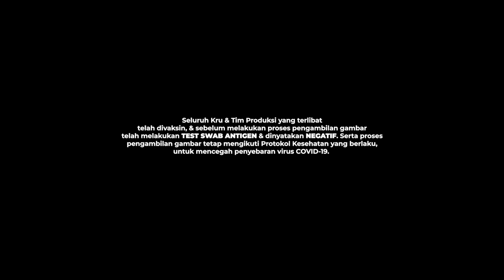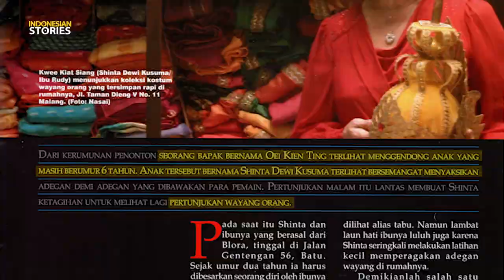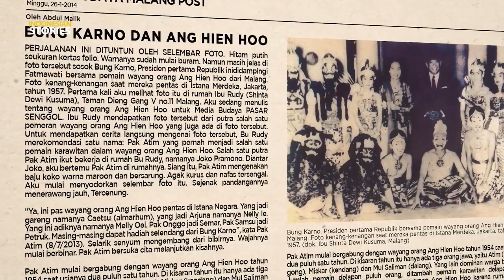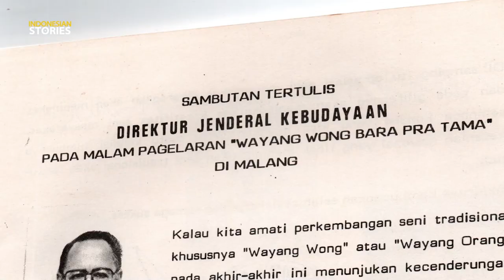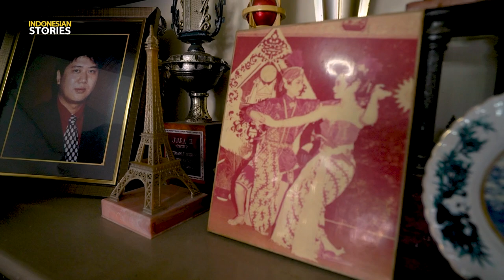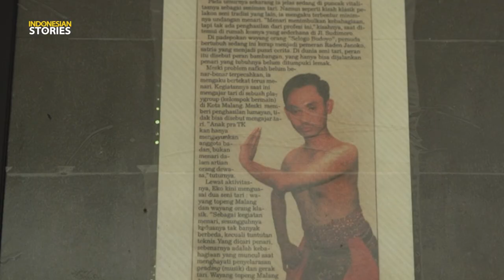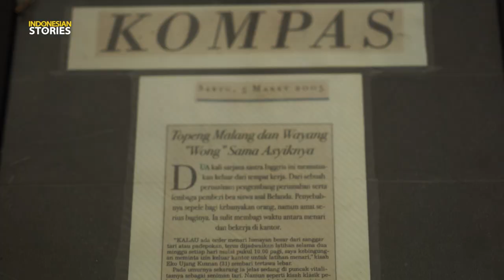DOKUMENTER SHINTA DEWI KUSUMA WAYANG ORANG BARA PRATAMA | CERITA SANG "DEWI LAKON" | MALANG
Yayasan Khatulistiwa Sinema Nusantara yang didukung oleh Direktorat Jenderal Kebudayaan, Kementerian Pendidikan, Kebudayaan, Riset dan Teknologi Republik Indonesia, mempersembahkan Tiga Serial Film Dokumenter Pendek bertajuk “Perempuan Dalam Seni Pertunjukan”.

— Episode: Cerita Sang Dewi Lakon —

Sinopsis:
Kecintaannya yang begitu besar pada Seni wayang orang, membuat sosok ibu Shinta Dewi Kusuma menjadi salah satu tokoh pelestari Wayang Orang di Malang, cita cita yang belum tercapai untuk menjadi penari tak membuatnya patah arang, Ia mewakilkan keinginan itu pada Irene putri satu satunya.
Hingga pada akhir 80-an Ia mendirikan Seni Wayang Orang Bara Pratama dan berhasil menghantarkan kesenian Wayang Orang ke kancah Internasional
Lebih dari setengah abad Ibu Shinta menghidupi kesenian Wayang Orang, dan sudah ribuan kostum Ia koleksi. Bagaimana nasib kesenian Wayang Orang hari ini di Malang, Simak Kisahnya di Serial Indonesian Stories Episode “Cerita Sang Dewi Lakon" yang akan tayang perdana pada:

Hari : Minggu, 14 November 2021
Waktu : Pukul 16.00.WIB – 17.00 WIB

CREDIT TITTLE:

Producer : Benny Setiawan
Director : Taufan Agustiyan P.
Production Manager : Ayu Perwita Sari
Researcher : Rahman FGS, Muhammad Aminudin, Dwi Yusrika Tautin
Cinematographer : Dwi Wahyu Nugroho
2nd Camera Person : Vava Andrian
Assisten Camera : Fitra Kurniawan F
Lightingman : Thoriq Aziz
Sound Director : Dearryl Ahmad W.
Editor : Mohammad Ali Jabal Haq
Music Director : Leo Zaeny
Translator : Afief Riyadi
Location Manager : Rokhimi Yazid
Behind The Scene : Hamtidar Muhammad
Driver : Imadudin Azhar, Sigit Herawan

PEMAIN WAYANG ORANG:
Eko Ujang K
Tulus Tri Sumanto
Riski Nilam Sari
Nuhfi Anggraeni
Ike Kartika Putri
Feby Tri Ayu Nafiza
Lintang Alif Sayekti

Thanks To:
Direktorat Jenderal Kebudayaan. Kementerian Pendidikan, Kebudayaan, Riset dan Teknologi
Satgas COVID-19 Kota Malang
DPMPTSP Kota Malang
Dias Satria
Kepala Lab Drama Universitas Negeri Malang
Arif Anwar Rizky
Vanesa Alfianti
Shabina
Geeta
Dimas
Iqvina Biharida A
Eviana Hapsari
Wilhi Bara
Kedai Sapta Wikrama
Komunitas Tari Laras Aji Malang
Equator Cinema
Outline Rent
Sound Film Malang
Re Trans Travel